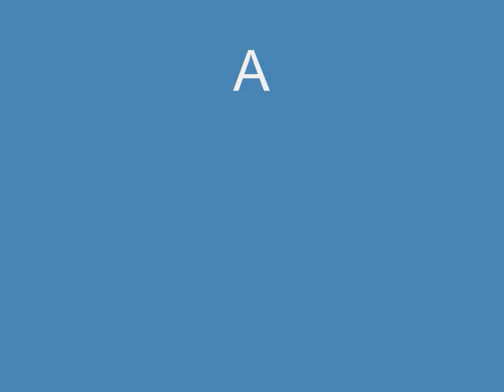Gayane Serobyan Arthur Umroyan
Gayane Serobyan with Arthur Umroyan